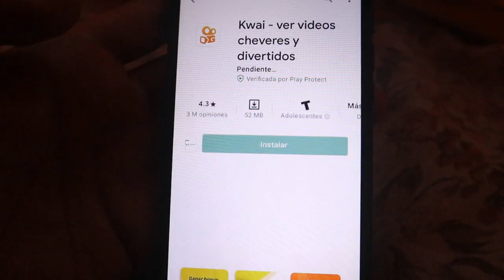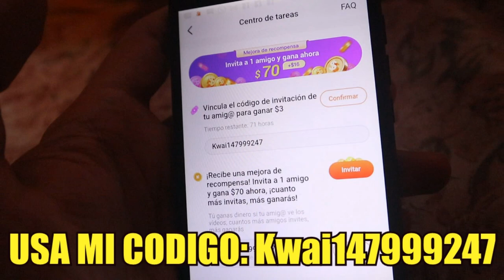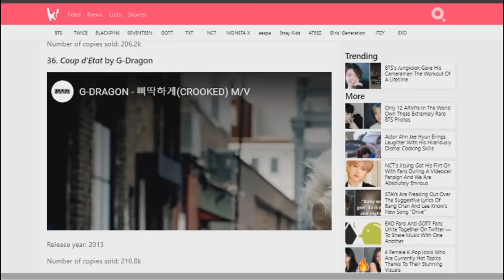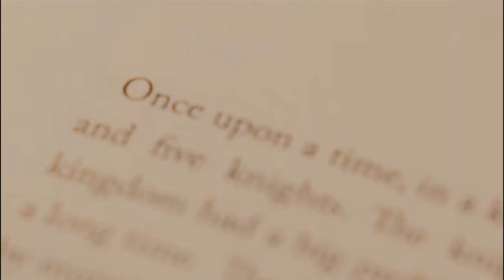Taecyeon de 2PM revela por qué renunció a su residencia permanente en EE UU Y se alistó voluntaria